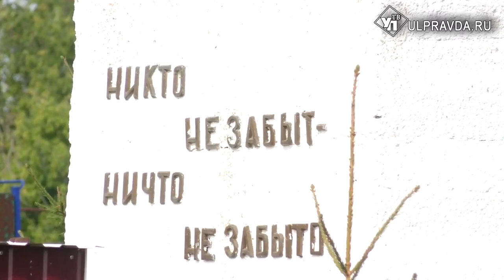В честь 75-летия Победы в Ульяновской области приведут в порядок аллеи героев и монументы славы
В Театре юного зрителя прошло очередное заседание организационного комитета по подготовке и проведению дней воинской славы России в ознаменование 75-й годовщины Победы в Великой Отечественной войне.